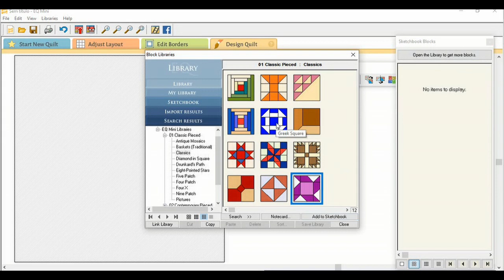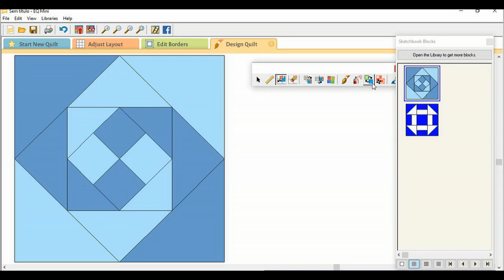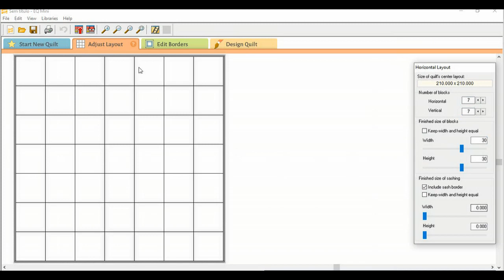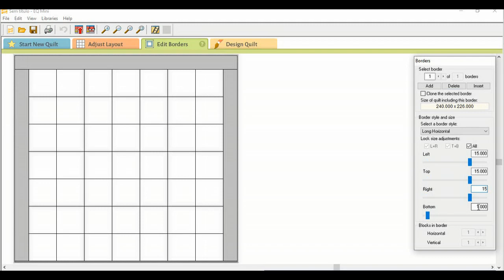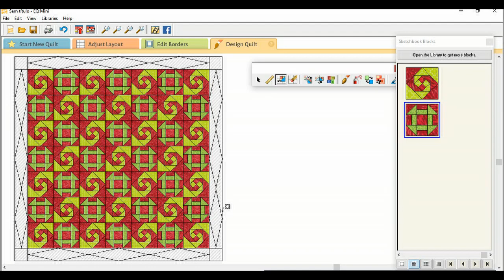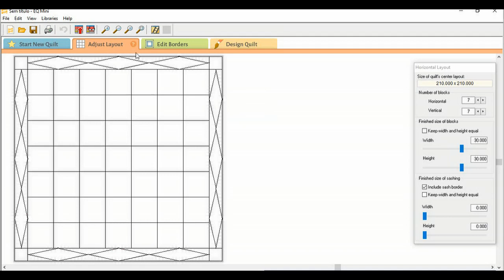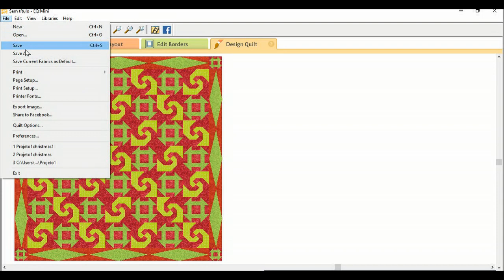Making project using software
EQ software exercise
block  =
using 2 blocks you make this project